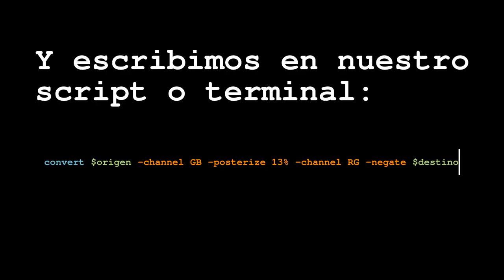Tutorial ImageMagick Cambiar colores amarilleando las zonas oscuras